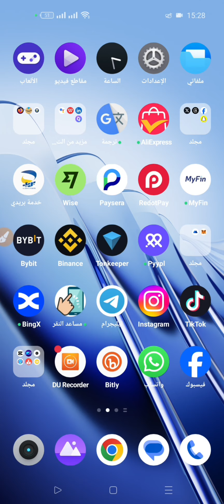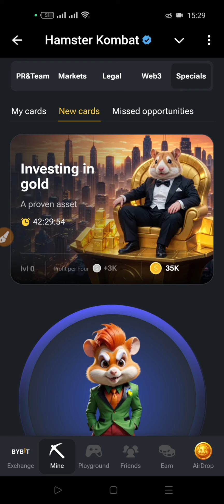فتح بطاقة هامستر الجديد 16 08 2024 Hamster Kombat Daily Combo